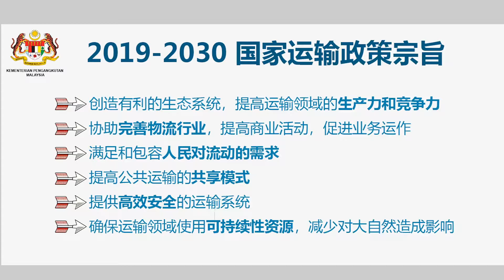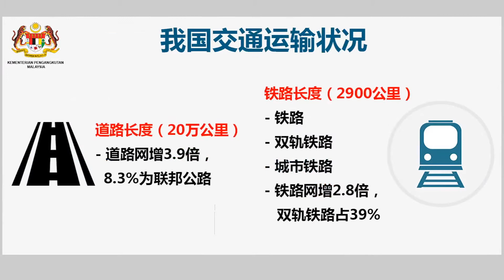20191017 促进经济协调社会发展 国家运输政策任重道远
《国家运输政策》作为宏观经济的一部分，对促进国民经济，和社会的协调发展起着重大的影响。截至目前，全国拥有20万公里公路、2900公里铁路、18个港口，以及22座机场，如何实现资源配置、产业布局、环境保护、以及协调运输业和其他产业的同步发展，国家运输政策出台，制定明确方向，就是最好的手段。马上带你快速扫描一些重点。